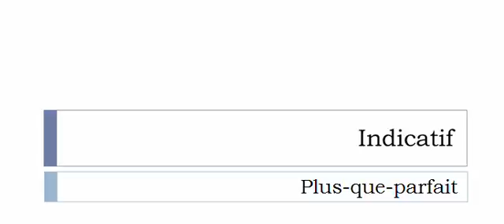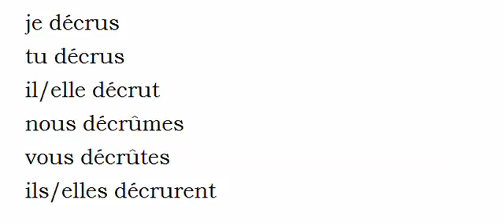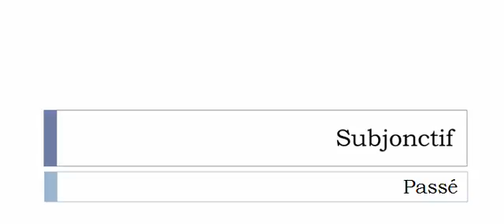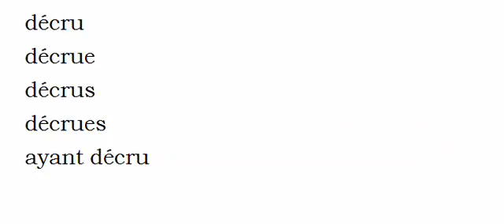Learn French conjugation with me # Verb = Décroître